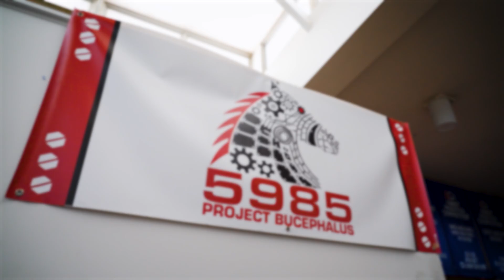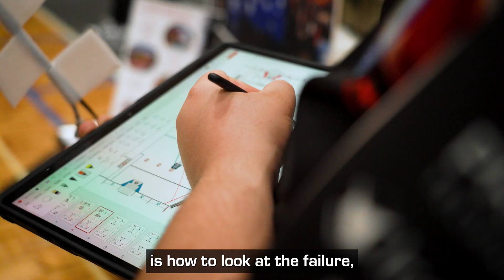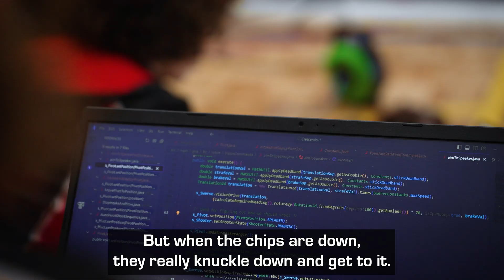Project Bucephalus: Create Opportunity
Take a look at FRC Team 5985!

This mini-feature was shot in 2024 "Crescendo" FRC Season in the lead-up to the Southern Cross Regional in Sydney. Project Bucephalus went on to become Regional Winners and also receive the Regional FIRST Impact Award (the top two awards at the event). At the FIRST Championships in Houston, Texas the team went on to be named one of 6 Impact Finalists.

This video was created by Amtrax Consulting (amtraxconsulting.com.au) with funds from the Commonwealth Government's Safer Communities Fund (Round 6) - Early Intervention Grant.